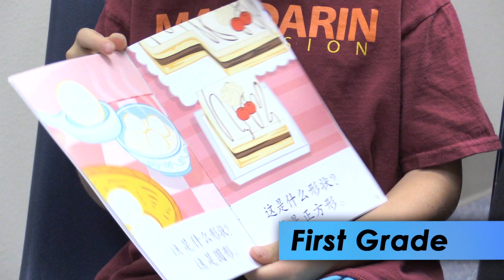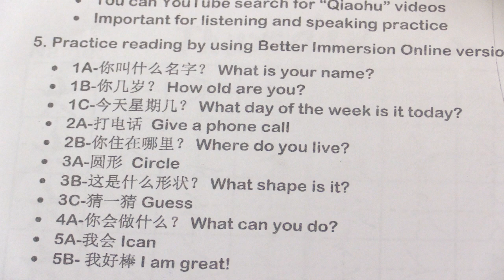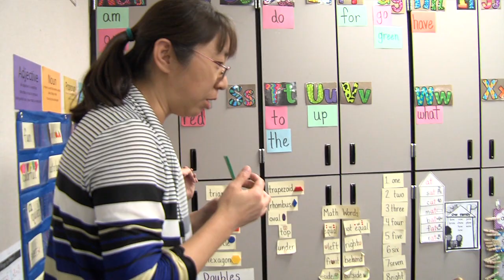Tarwater Elementary Dual Language Mandarin Immersion